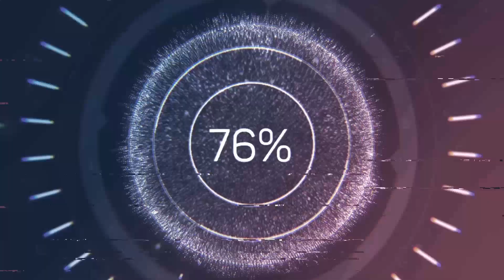Blasterjaxx - Rescue Me